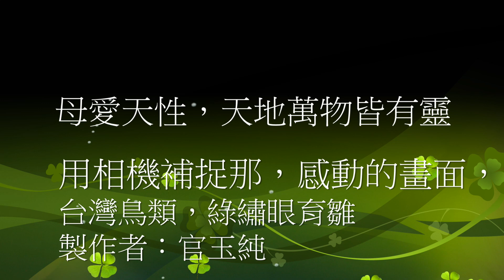生態之美，母愛天性，天地萬物皆有靈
綠繡眼台灣普鳥，老一輩的人們為青笛仔